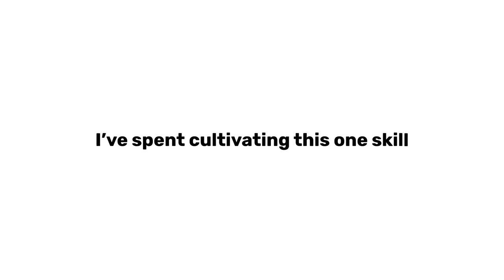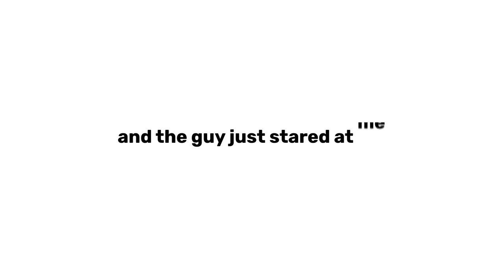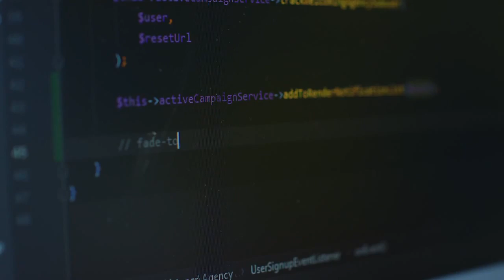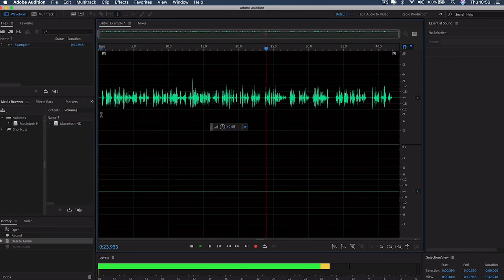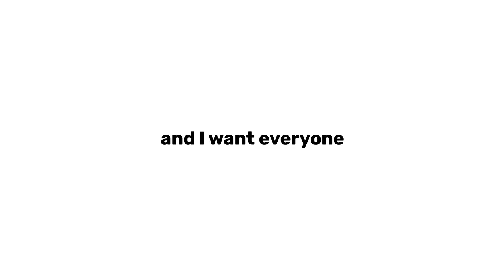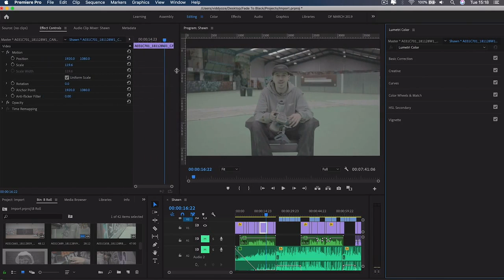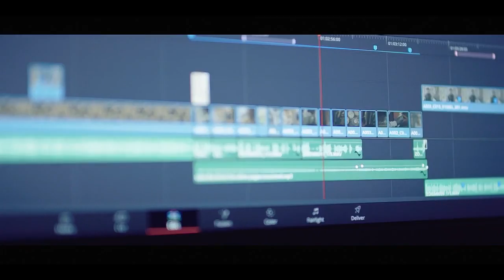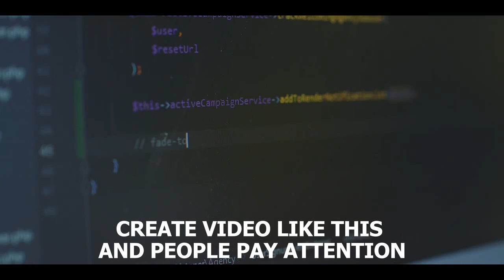Fade To Black Review Bonus - How To Make Money With Videos Online by Viddyoze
What is Fade To Black?

Fade To Black is a brand new training program for creating videos.

The training includes:

- Scripting your videos

- Creating your videos

- Editing your videos

- Optimizing your videos

It’s the perfect program if you want to learn how to create great looking videos that make money for businesses…

…or if you’d like to get better at creating videos that make money for your own business

PLUS..

Here's My Personal Exclusive "Fade To Black" Custom Bonus Offer for You:

(High-quality and closely related to "Fade To Black")

- Bonus #1: Funnel Creation Playbook - In this training, you’ll see my best strategies for creating an info-product in less than 4 hours. In fact I did this LIVE in front of everyone and ended up selling over $1,089 worth of this info-product within 24 hours.

- Bonus #2: Membership Creation Playbook - In this training, you will see how we built a membership site and gathered hundreds of active members in just a few weeks. We reveal our secret strategies to keep people engaged until they are ready to buy any product or service you want to sell.

- Bonus #3: Email Writing Playbook - Email Writing Playbook is a step-by-step video course that will teach you brutally effective email marketing strategies that will tickle your prospect's buying gland into a frenzy, unlocking a torrent of sales, profits and happiness for you.

- Bonus #4: Viral Vidly - This 100% cloud-based app is the first of its kind to insert any ad into ANY existing video! Which makes this a ZERO cost ad system!

- Bonus #5: Vid Agency WP Theme (Resellers Rights) - VidAgency Theme is one of its kind WordPress theme that is plug-n-play video agency website setup theme. All you need to do is hit the install button and the theme will do the rest. In fact, you don’t even have to create or write content yourself!

- Bonus #6: Quick Tube Checker - Find the bets titles and keywords from rival videos for your own videos. Optimize your videos in a matter of minutes and rank near the top.

- Bonus #7: Video Jeet - A revolutionary auto blogging and video curation software that helps you curate video blogs on Wordpress or Blogger. Drives free organic traffic and designs for you a money making video blog.

- Bonus #8: YouTube Ad Mastery - Inside this training you will learn exactly how to set up YouTube Ads so you can quickly and easily deploy your videos on YouTube and start getting traffic.

- Bonus #9: Facebook Video Ads Mastery - Inside Facebook Video Ads Mastery you will learn how to set up FB Video Ads so you can start getting cheap, quality video traffic from Facebook straight away.

- Bonus #10: Video Marketing Blueprint - Who else wants to use videos to market their business and generate massive leads starting today? You don’t need amazing video making or recording skills to even begin!

1.